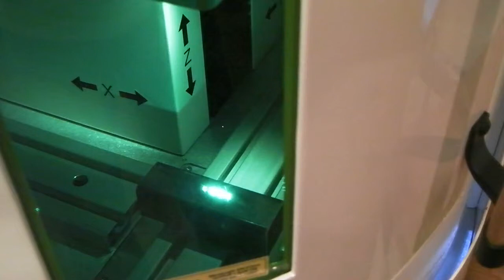Dominator Deep Mark on Steel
The LMT Group, LLC, (Laser Marking Technologies) presents a short video on lasering a deep mark on steel with the Cobalt® Dominator™